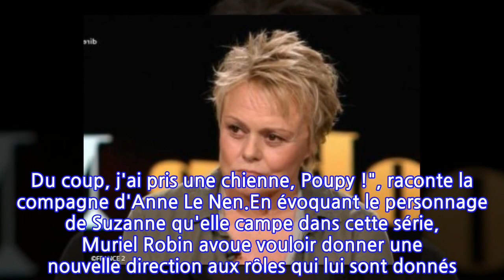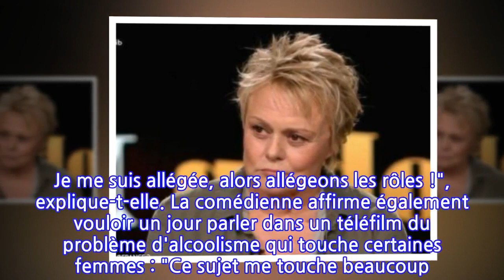Muriel Robin se retire : la déclaration surprise de l'humoriste !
Depuis plusieurs années, Muriel Robin se confie à cœur ouvert sur son passé et ses blessures. Dans un entretien donné à nos confrères de Télé Loisirs, à l'occasion de la sortie en avant-première de la mini-série Mon Ange sur Salto, la comédienne revient notamment sur son désir de maternité avorté. "Ce n'était pas possible pour moi de devenir mère : je suis restée moi-même enfant trop longtemps. Et puis, j'avais trop mal, je ne savais pas ce que ça voulait dire le bonheur d'une famille, ces liens-là… du coup, ma maternité s'est toujours manifestée autrement, avec les amis, mais aussi quand je mets en scène et quand je suis sur scène. J'ai alors vraiment le sentiment de prendre le public dans mes bras, de lui faire du bien, de le choyer, comme une mère. Après, j'aurais adoré être grand-mère. Du coup, j'ai pris une chienne, Poupy !", raconte la compagne d'Anne Le Nen.En évoquant le personnage de Suzanne qu'elle campe dans cette série, Muriel Robin avoue vouloir donner une nouvelle direction aux rôles qui lui sont donnés. "J’ai incarné beaucoup de femmes fortes. J’en ai le goût et j’y reviendrai. Mais en vieillissant, j'avoue que j'ai envie d'autres choses. Je vais faire une pause avec les personnages lourds, mal coiffés, pas maquillés ou vieillis, pas toujours bien fagotés. La prochaine fois, je veux être en escarpins et en robe bien coupée. Je me suis allégée, alors allégeons les rôles !", explique-t-elle. La comédienne affirme également vouloir un jour parler dans un téléfilm du problème d'alcoolisme qui touche certaines femmes : "Ce sujet me touche beaucoup. Je voudrais vraiment un jour faire un téléfilm spécifiquement là-dessus, mais en traitant l’alcoolisme de Monsieur Tout-le-monde et pas seulement des personnes en précarité. J’ai fait part de mon désir aux producteurs de Mon ange, et la scénariste de la série, Négar Djavadi, a abordé ce thème avec le personnage de Suzanne. Certaines femmes se reconnaîtront dans ce qu’elle dit, dans son combat pour s’en sortir…"